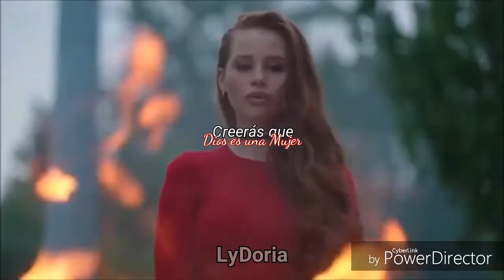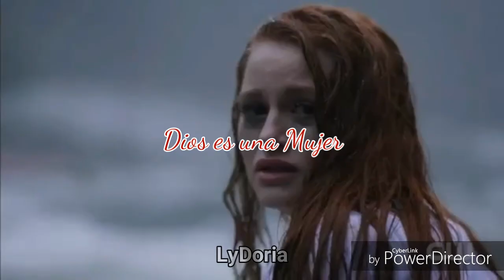Ariana Grande– Good Is a Woman Sub. Español// Cheryl Blossom